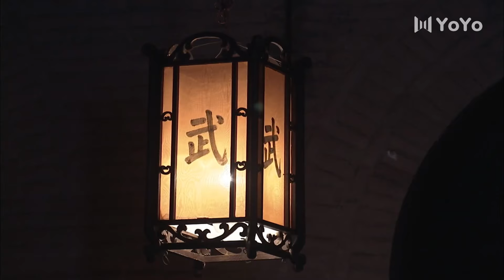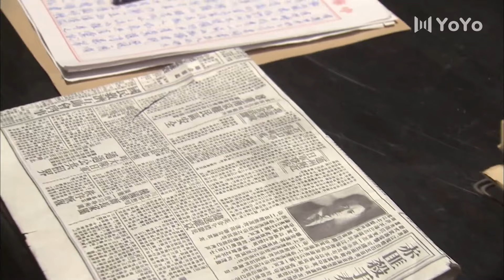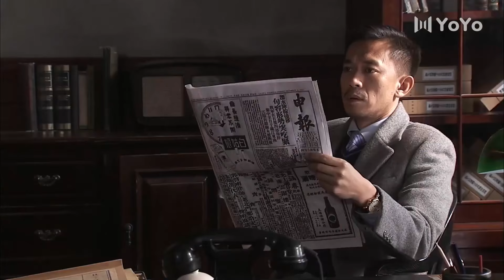精彩抗日剧 《隐名间谍》05 | 机密特工伪装成已故哥哥潜伏在敌人内部，巧妙地融入敌方阵营，搜集关键情报的惊险故事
导演： 李骏
主演： 王学兵、刘佩琦、余皑磊、张延、车永莉、彭杨
西安事变前夕，红军到达陕北，蒋介石欲将西安作为陪都考虑，西安一时成为全国的焦点城市，是中统、军统、中共、日本人、中央军、东北军、西北军各方情报特工人员争夺的前沿。为夺取解放胜利，共产党地下人员武仲明以孪生哥哥武伯英身份潜入西安。 武仲明刚到西安，便面临一场生死考验。办公室的新派女性黄秀玉对其疯狂示爱。而一直追求黄秀玉的特务科长胡汉良处处为难武仲明。更令武仲明意想不到的是，已经与哥哥离异的嫂子沈兰，竟然回到西安寻夫。特务头子齐北以联络官的身份赴西安党调处就职。危急关头，武仲明在沈兰和组织的帮助下，将危险一一化解，送出情报。